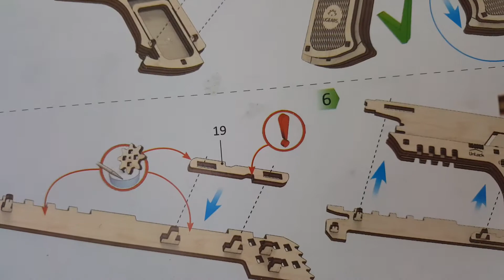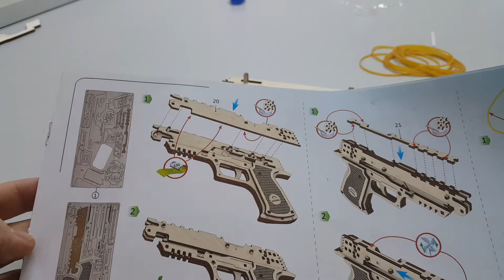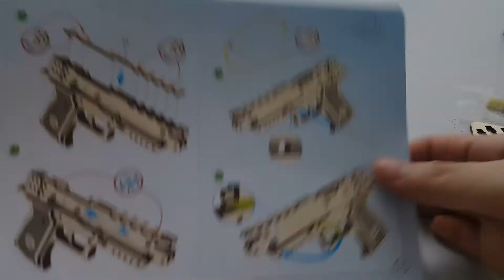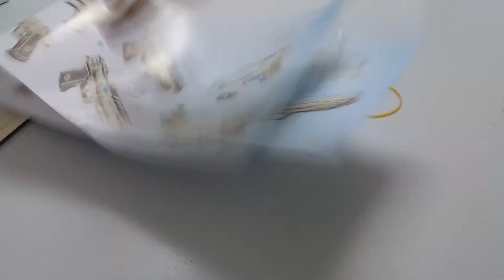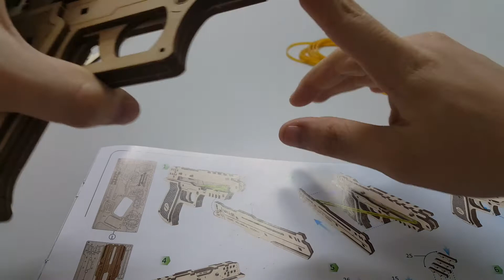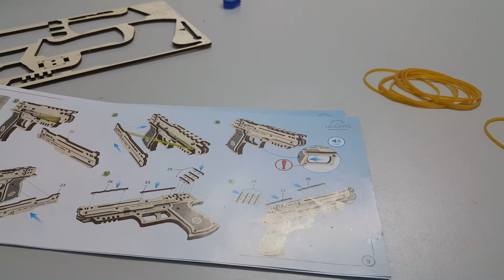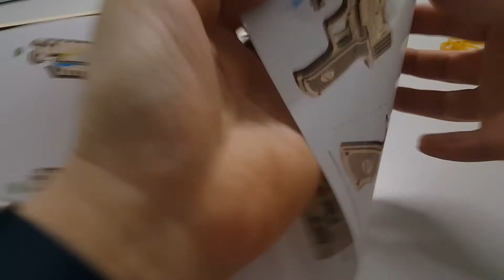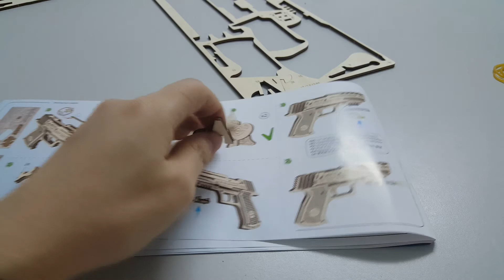UGEARS ตอน Wolf-01 Handgun By MG.Juk (Part 5/6)